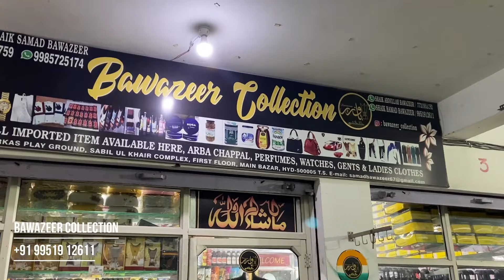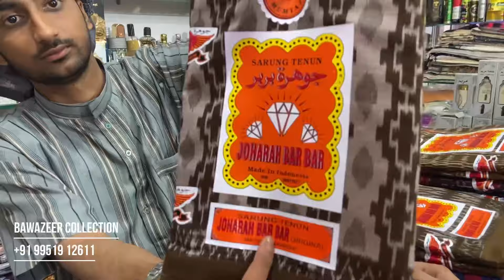BARKAS RAMZAN SPECIAL | HYDERABAD RAMZAN SHOPPING | ARAB TRADITION LUNGI ARBA CHAPPAL TOPI | DAY-01